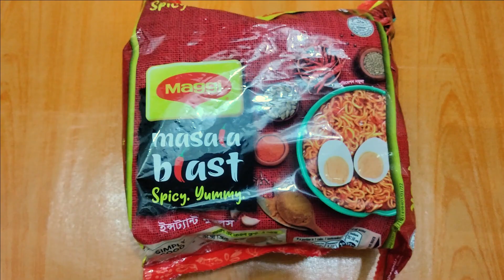Maggi masala blast spicy recipe | Street Style Maggi Masala | Best Maggi Recipe Bangla Vlog #098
বৃষ্টিতে ভালোমন্দ খেতে কার না ভালো লাগে তাই আজকে ইলিশ পোলাও রেসিপি

❤️ Search Me In Google ► Bangladeshi Vlogger Afsia